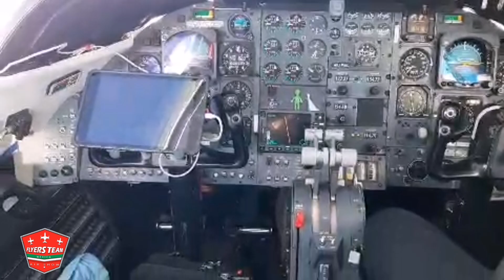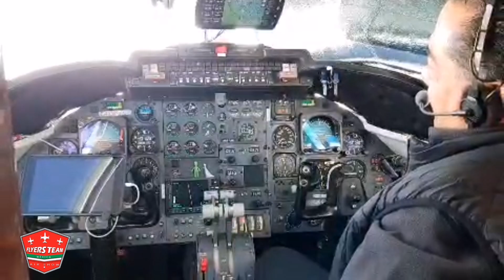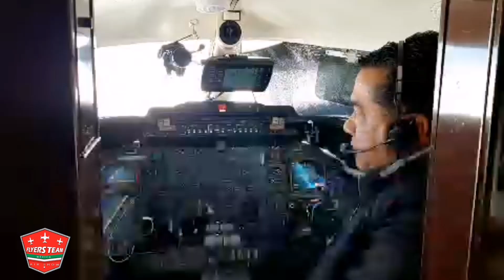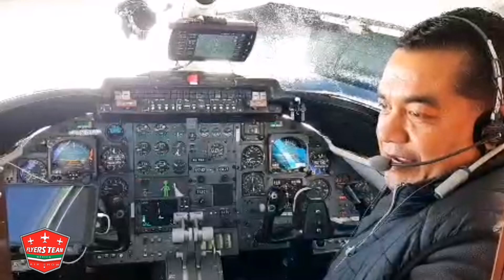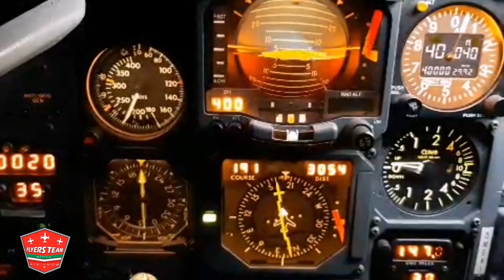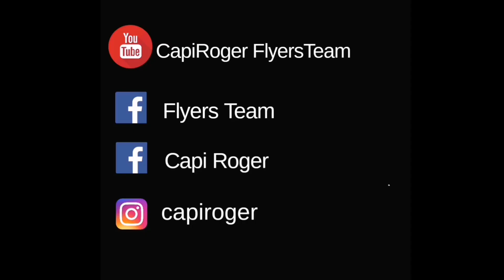Toronto-Acapulco escala en Houston #2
2da parte de Toronto a Acapulco con escala en Houston en el Lear Jet 35 🙂👍
Saludos! ✈️
Informes y costos de vuelos: